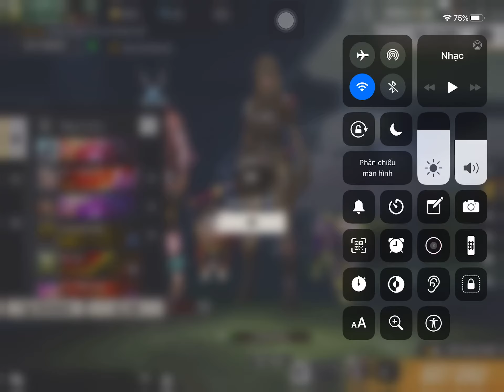Free fire - thỏ quậy gánh Team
Solo squad Team ghép